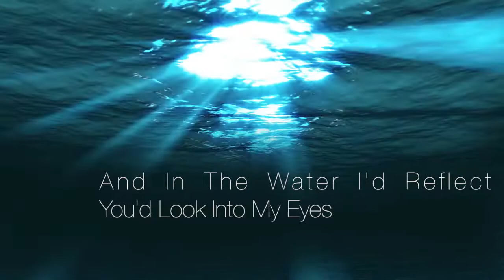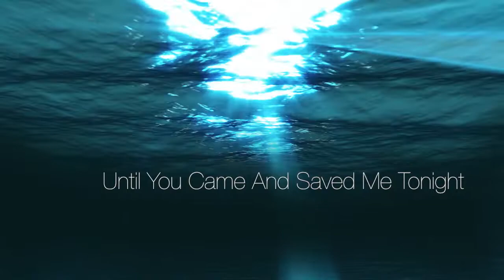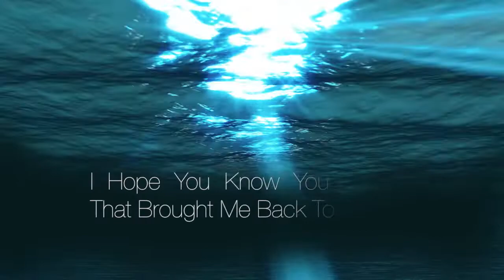Barebone - Tonight (Lyric Video)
Produced, Mixed & Mastered by George Solonos
at Clarendon Studios, Los Angeles, CA.

String Arrangement & Piano: George Kallis

Assistant Engineer: George Christodoulou

Drum Recording: Andreas Trachonitis
Studio eleven63, Nicosia, Cyprus.

Artwork design: Stephanie Michaelidou

Lyric Video: Mark Exclamation

Extra Special Thanks to Nikolas Demetriou & Dora Loizou